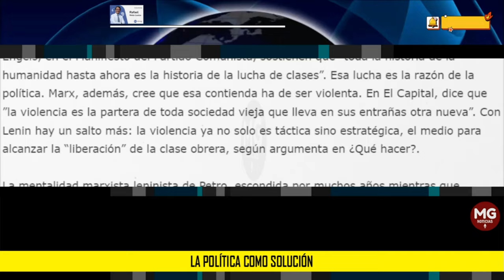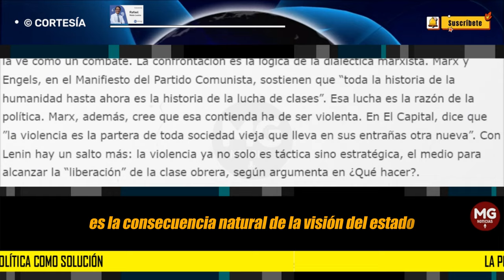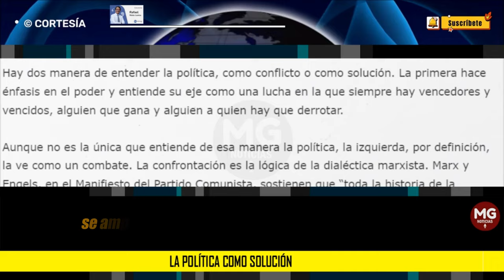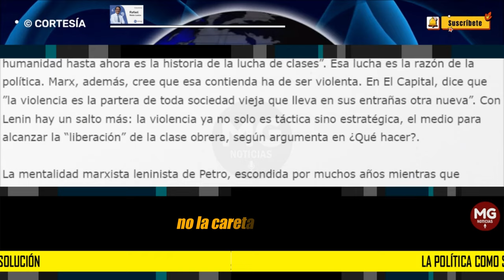LA POLÍTICA COMO SOLUCIÓN ⛔ Por: Rafael Nieto Loaiza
Hay dos manera de entender la política, como conflicto o como solución. La primera hace énfasis en el poder y entiende su eje como una lucha en la que siempre hay vencedores y vencidos, alguien que gana y alguien a quien hay que derrotar.